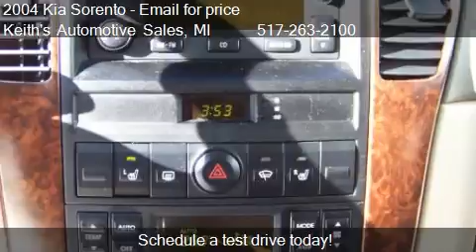2004 Kia Sorento EX 4WD 4dr SUV for sale in Adrian, MI 49221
This 2004 Kia Sorento EX 4WD 4dr SUV is for sale in Adrian, MI 49221 at Keith's Automotive Sales.
Engine: V6 3.5L V6
Transmission: Automatic 4-Speed
Color: MAROON
Mileage: 151000
Contact Keith's Automotive Sales 1105 East Beecher Street Adrian, MI 49221 to test drive this 2004 Kia Sorento EX 4WD 4dr SUV today.